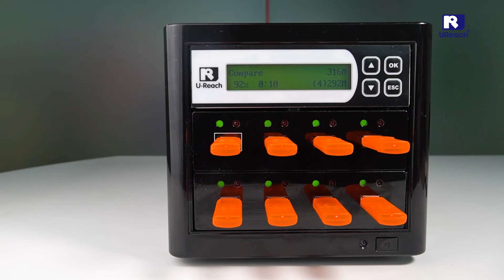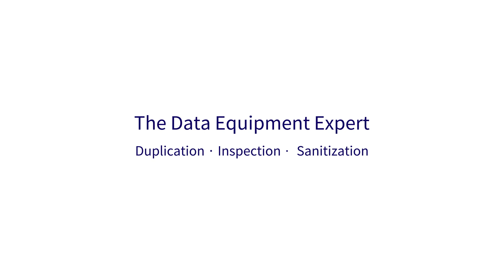How to Perform USB Drive Copy Plus Comparison - Flash Tower 8 Series USB / Memory Card Duplicator